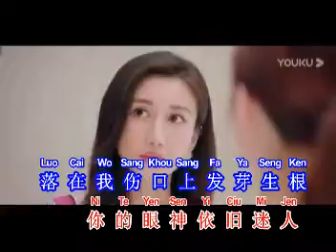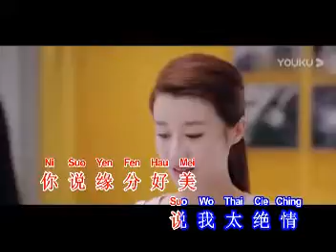何必 梦然 演唱 KTV